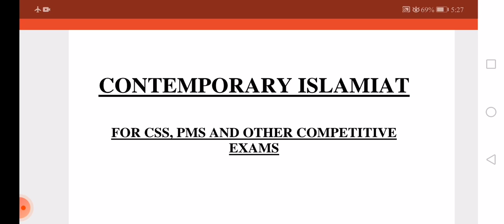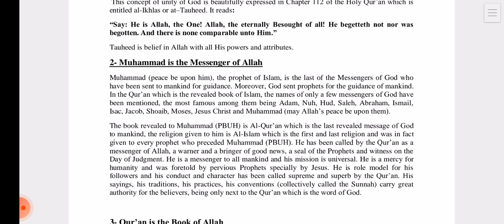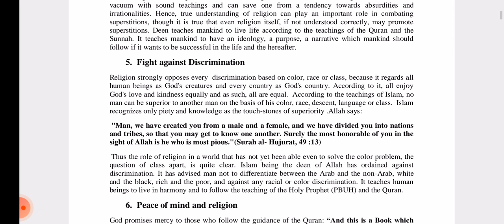Today Book / Islamiat / CSS / PMS / Islamic Study Book CSS PMS Pdf /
todayI am sharing Best Islamic study book for CSS and PMS preparation
you can download this broken PDF from

CSS Islamic study book pdf
PMS Islamic study book pdf
CSS PMS book pdf